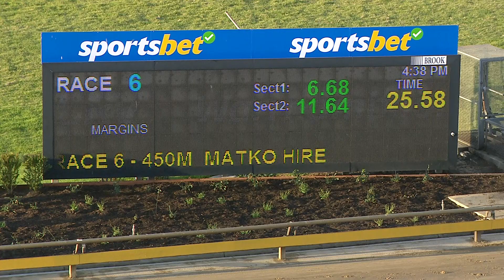WBL MON 20 MAY 24 R6